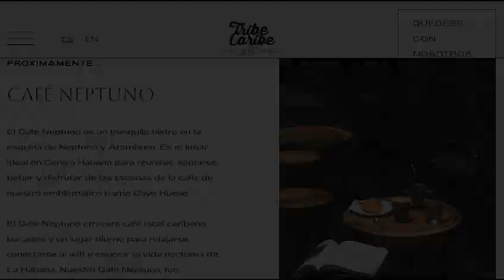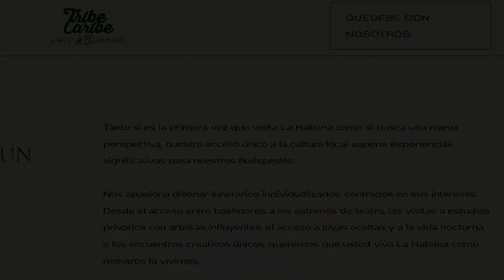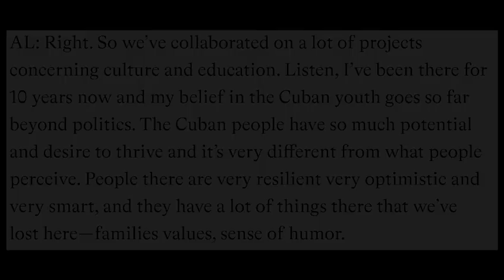¡Escándalo! Hotel privado en Cayo Hueso. Mariela C en el potaje. Entérate de los OTROS 2!!! 😳😱🤯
Amigos míos…
¡Buenas tardes!